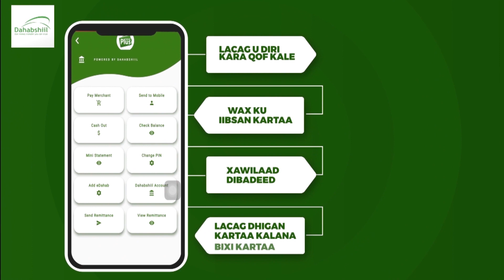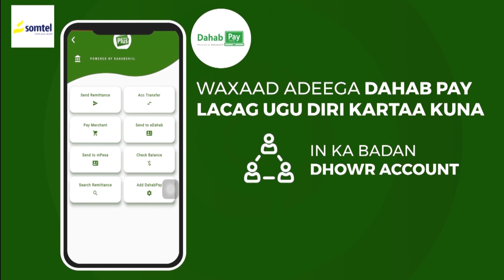Wasaaradda Amniga Gudaha Oo Ku Dhawaaqday in ay Fasaxday Dibadbaxa Khamiista Ee Caasimada Muqdisho.